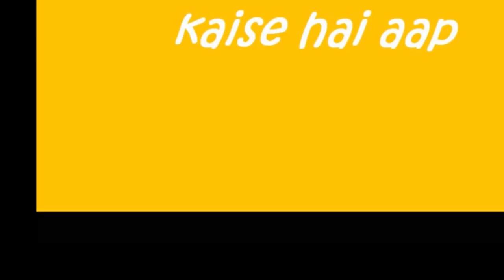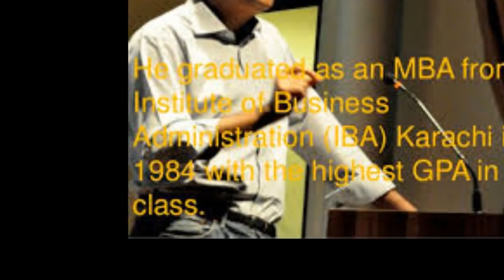Asad Umar Biography, Who is Asad Umar, Asad Umar Life Style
It is the biography of Pakistani Politician Asad Umar which consists of the lifestyle of Asad Umar, Life story of Asad Umar, Life history of Asad Umar, Cricket Career of Asad Umar, Personal Life of Asad Umar, Family of Asad Umar, Income of Asad Umar and Asad Umar Biography.
Asad Umar is a very renowned personality in Pakistan. He has a very excellent career in the corporate sector not only in Pakistan but in the world too. He did various types of jobs e.g business administration and business analyst in the corporate sector at national and international level. His professional career was at its peak level when Asad Umar was the CEO of AGRO CORPORATION in 2012. At that time, he was the most successful and paid CEO in Pakistan. In the same year, Asad Umar decided to come in practical politics therefore, he took early retirement from his job. He joined PTI at the personal invitation of chairperson Imran Khan. After becoming part of PTI he was appointed as senior vice president of it.
Although, Asad Umar has very long life story from his birth to up till now we tried to show a concise of his whole in this biography video. This video has been entitled "Biography of Asad Umar: An untold life story. In this video, we tried to answer the question that who is Asad Umar; how he has teenage and how he became the top most successful CEO.
I am very hopeful you would like this video.